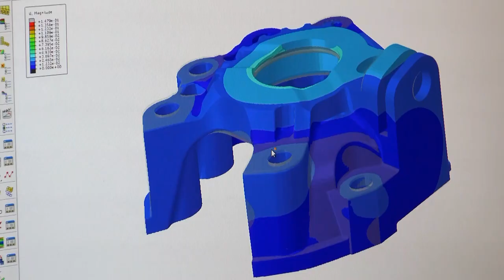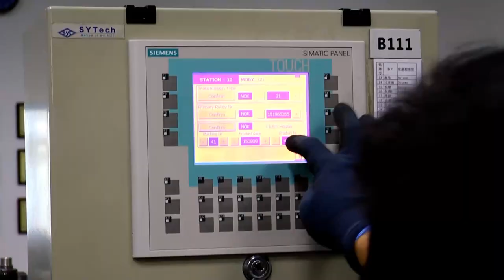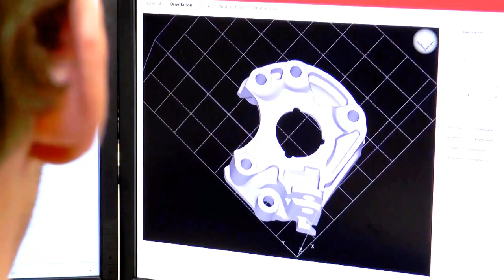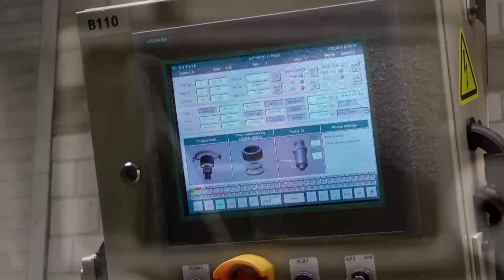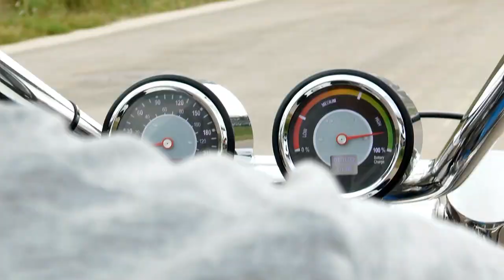Punch Powertrain Corporate movie